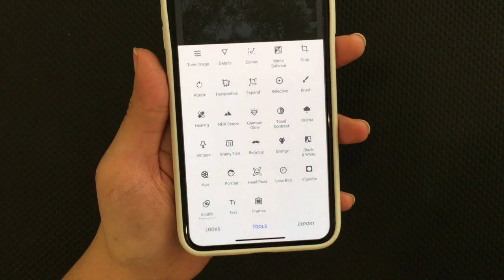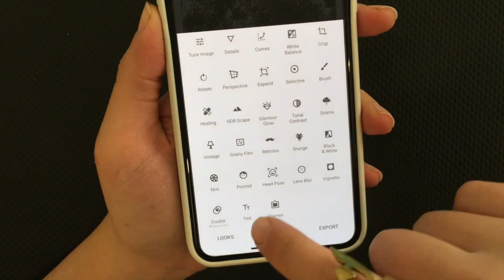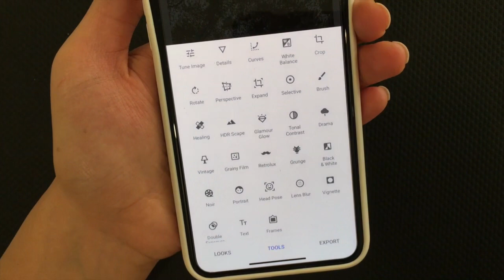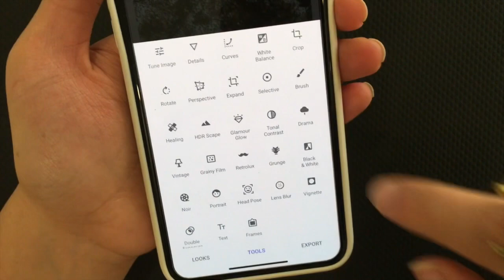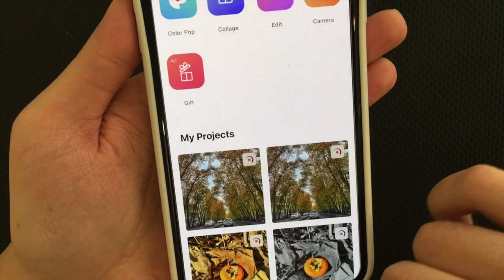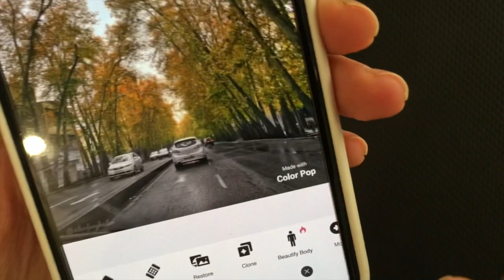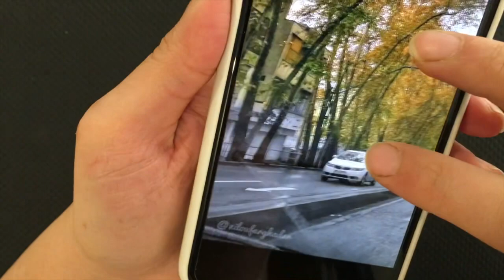آموزش ادیت عکس با موبایل + معرفی اپلیکیشن How to edit a photo with mobile application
سلام سلام توی این ویدیو قراره باهم یادبگیریم چطوری به سرعت عکسی که با گوشی انداختیم ادیت کنیم
اپلیکیشن هایی که من توی این ویدیو ازش استفاده کردم
هستند
که شما منطبق بر سیستم عامل گوشی تون از اپ استور مربوطه یعنی جایی که بقیه اپلیکیشن هاتون رو دانلود کردید می
تونید دانلودشون کنید